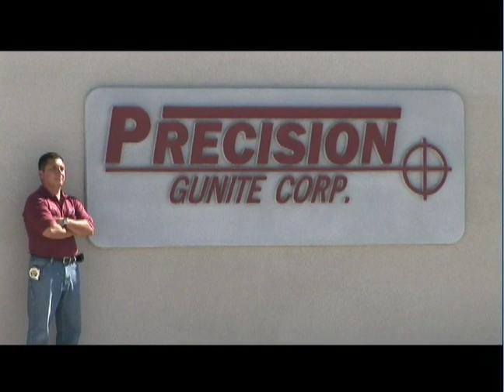Gunite, Shotcrete, Gunite Pool, Gunite Machine, Dry-Mix Gunite Batch Plant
The Airplaco 914 Dry-Mix Gunite Mobile Batch Plant is shown with the C-10 Gunite Machine on a pool building job in Southern California. The contractor on the job is Precision Gunite. Equipment provider is Gunite Supply & Equipment of Monrovia, CA. The video begins by showing how the 914 gunite batch plant is loaded with sand and cement at Precision's yard in Coachella, CA. After a customer testimonial from Precision on the 914 gunite batch plan, the video then shows the batch plant arriving on the jobsite. The driver lowers the auger to meet the C-10 gunite machine and begins the material mixing and flow to the gunite machine. We see the communication between the gunite machine operator and the nozzleman, who holds the nozzle at the end of the gunite hose attached to the C-10. The nozzleman has the responsibiliy of controling the water content in the mix. The material (sand/cment) is mixed dry in the 914 gunite batch plant by an exclusive hydraulic ratio system. The material is then fed dry into the C-10 gunite machine which also propels the dry material through the gunite hose to the nozzle, where the nozzleman hydrates the material to the desired consistency (also known as "slump"). The 914 mobile batch plant features hard faced feed and mix augers (no belts) that are used to proportion the material. The 914 mix operator can easily control the amount of sand or cement with the touch of a dial. The C-10 Gunite machine is often powered off the 914 batch plant via a hydraulic hookup. Model C-10HHD includes a hydaulic motor while model C-10SL includes a 9HP air motor. The C-10 gunite machine propels material through the guinte hose up to 1,000 feet horizontal and 300 ft vertical. The nozzleman places the material using a gunite nozzle, which is available in various styles. The nozzleman may be trained and certified by the American Shotcrete Association This can give the Gunite crew additional credibility in a competitive market. As the nozzleman sprays the material, other crew members shape, cut and generaly finish the surfaces using a variety of hand tools. This particula video features the Aluminum Gunite Rod and some use of trowels and floats.

The 914 Gunite batch plant allows contractors to mix their own material, eliminating the need to hire ready-mix truck deliveries. This eliminaties the extra expense involved in hiring the Ready-Mix and the anxiety and down-time waiting for the Ready-Mix truck to show up on the jobsite. The 914 Dry-Mix Mobile Batch Plant and other Mix-Elvator models from Gunite Supply have been proven to save an average of $1,700 per 30 cubic yards of material versus hiring Ready-Mix trucks.

Gunite Equipment includes rotary gunite machines ("guns") and batch plants. Accessories include feed systems (bowls, wear plates wear pads and goosenecks) gunite and shotcrete nozzles, gunite and shotcrete hose, finishing tools (fresnos, rods, trowlels, floats) and other supplies. All equipment and accessories are engineered and built for quality and performance.

Gunite Supply has three locations to provide our customers with the best service possible and regional inventories to support the most demanding jobsite requirements. Talk to our staff today to purchase, rent, lease, or finance gunite equipment for your company.

Northeast
4141 Airport Road

Southeast
9202 Meadow Vista Blvd.

THIS VIDEO IS INTENDED FOR EQUIPMENT DEMONSTRATION PURPOSES ONLY. GUNITE SUPPLY & EQUIPMENT CO. / AIRPLACO EQUIPMENT (DIVISIONS OF MESA INDUSTRIES) MAKE NO ENDORSEMENT OR GUARANTEE THAT THE TECHNIQUES DISPLAYED IN THIS VIDEO ARE APPROPRIATE OR PROPER PROCEDURE. THE OPINIONS AND TERMINOLOGY EXPRESSED IN THE VIDEO DO NOT NECESSARILY REFLECT THE VIEWS AND OPINIONS OF GUNITE SUPPLY & EQUIPMENT CO. / AIRPLACO EQUIPMENT.